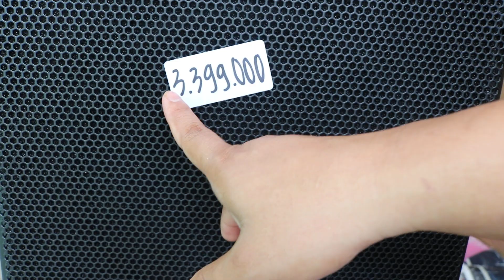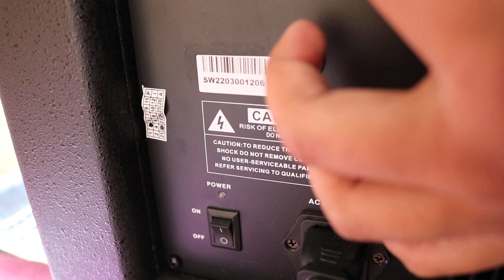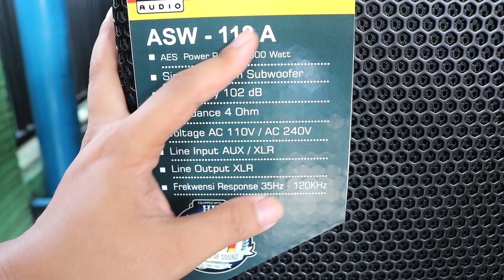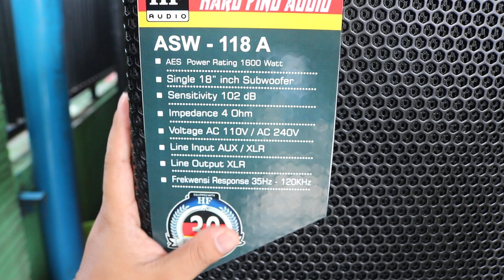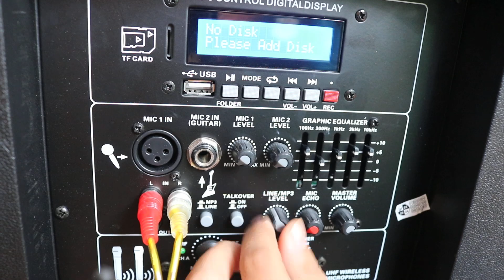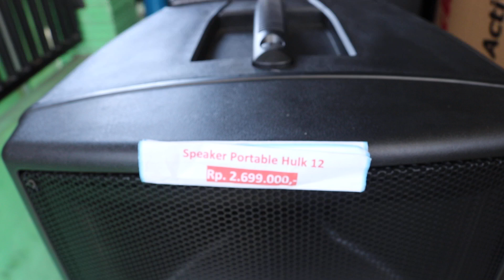SUBWOOFER AKTIF 12INC WISDOM SW 12A